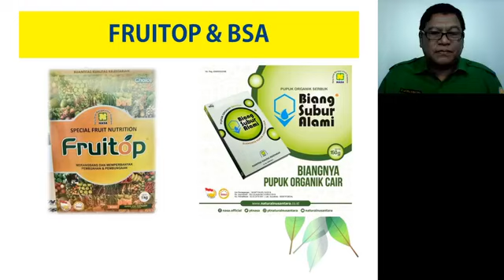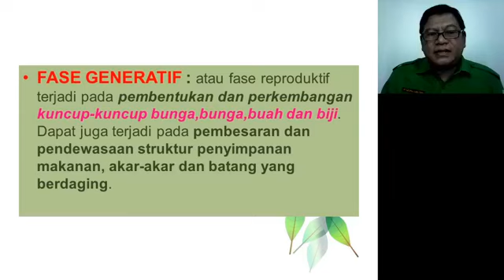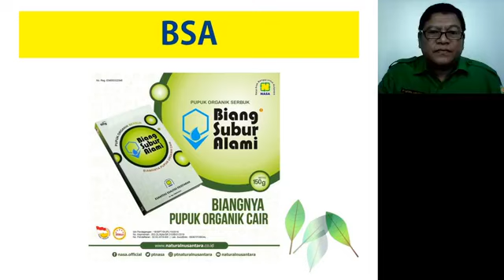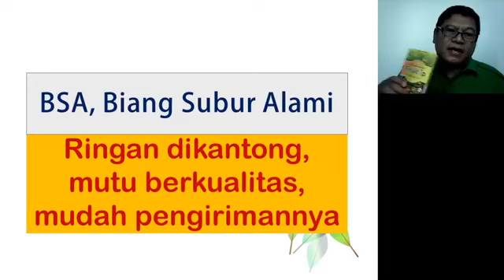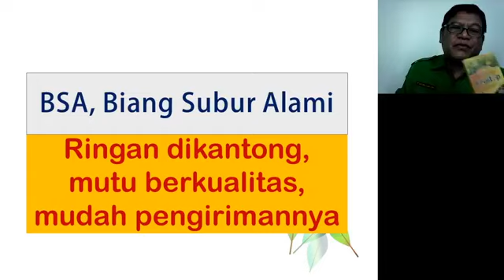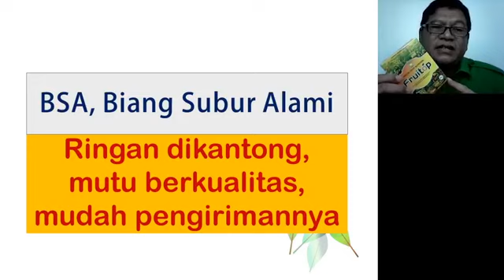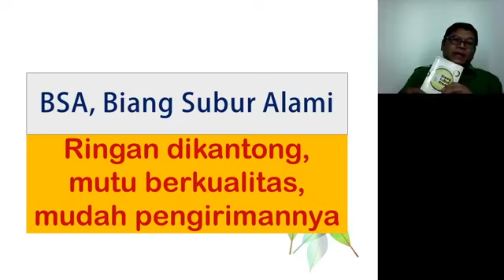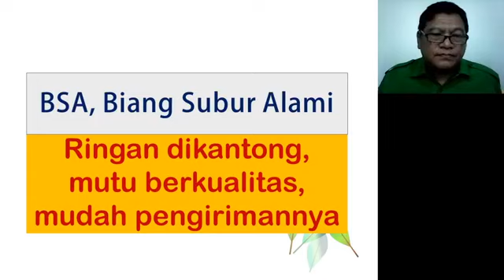PRODUK AGRO TERBARU DARI PT.NASA/081225244539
Produk agro terbaru dari NASA sudah bisa di pesan langsung
info dan pemesanan : WA 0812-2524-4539